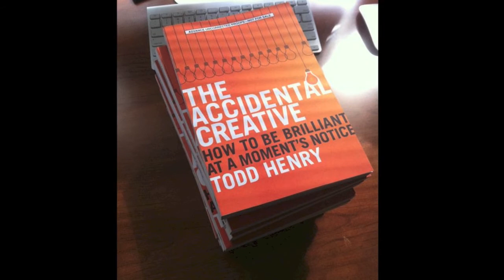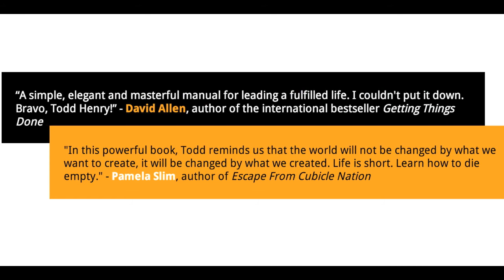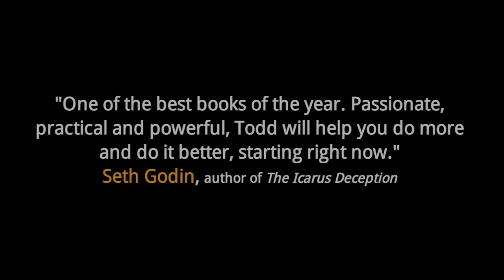TTT Todd Henry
Todd Henry, author of two books and podcaster on The Accidental Creative where he gives advice that helps creative people do their best work. He is the founder of Accidental Creative, a company that helps people and teams generate brilliant ideas.  He regularly speaks and consults with companies, both large and small, about how to develop practices and systems that lead to everyday brilliance. Here, he talks about his journey and gives us a glimpse into his new book, Die Empty.

The Trailer Talks interviews interesting people living a life creatively. We have conversations with innovators, artists, musicians, actors, educators -- people daring to succeed in the Arts. Come along for the next road trip!